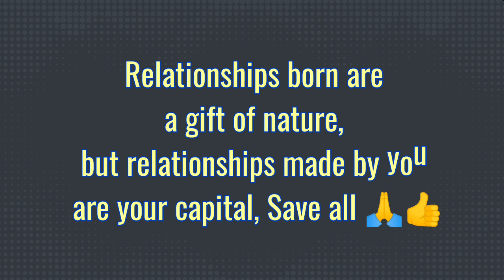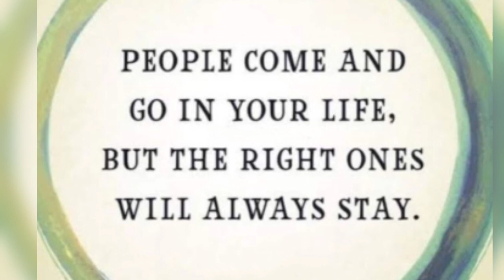हयात का मतलब ज़िन्दगी है "Life" 🤗👍 l Hayaat